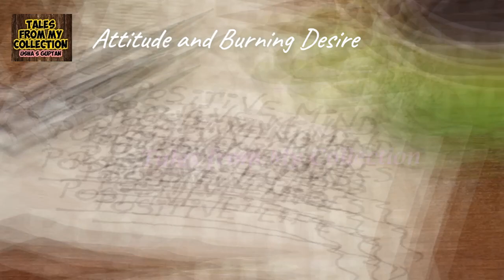Attitude and Burning Desire - A perfect combination for accomplishment | Tales from My Collection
Attitude and Burning Desire | Tales from My Collection |

Your ability and motivation determines what you do but your attitude determines how well you do it. If you have a positive attitude you can really make your dreams come true. The right attitude helps you to excel in what you do and the right attitude towards life determines the altitude of life. A positive attitude is a catalyst that causes a chain reaction of positive thoughts, events and outcomes that sparks extraordinary results. It is a mental attitude that sees the good and the accomplishments in your life, rather than the negative and the failures. A positive attitude is a mindset that helps you see and recognize opportunities. When we begin a difficult task, it is our attitude in the beginning that will affect its successful outcome. For success, attitude is equally important as ability. The right attitude can convert a negative stress into a positive one. The one with the right mental attitude will definitely achieve one’s goal and nothing can stop it from happening. We cannot change our past, we cannot change people and their behavior but the only thing we can do is to change our attitude . Great efforts are put in by people with great attitude in order to beat the biggest challenges in life. Our attitude towards others determines their attitude towards us.  So if you truly want to be successful, you need to maintain  a positive attitude and as a result your opportunities grow and the problems shrink. So to have the right attitude learn to act with the purpose, stretch yourself past your limits everyday. Take action without expecting results because if you expect something and then start doing things you may end up in disappointment. Try achieving an attitude of gratitude. Think positive and maintain a positive mindset. Every accomplishment starts with the decision to try. To be yourself in a world that is constantly trying to make you something else is the greatest accomplishment. Your accomplishment becomes amazing when you don’t care for the credit.  Try achieving an attitude of gratitude. Think positive and maintain a positive mindset. Every accomplishment starts with the decision to try. To be yourself in a world that is constantly trying to make you something else is the greatest accomplishment. Your accomplishment becomes amazing when you don’t care for the credit. So learn to believe in yourself and to stretch beyond your limits. Realize the true worth of your life and your capability of accomplishing  things. Realize your true potential and it is possible only when you keep challenging yourself and pushing beyond your own self imposed limits. The difference between the ordinary and the extraordinary is that little extra. So put in that extra effort. Never be afraid of failure because it is only a constructive feedback that tells you to try a different approach to accomplish what you want. There is no other secret. A burning desire is  the starting point of all accomplishments. So with the combination of sincere effort, the right attitude and the desire to achieve, nothing is impossible.  To succeed in your life all you need is a positive attitude and the burning desire to succeed.

Do watch the video for the story.

Tales from my collection is a collection of short stories with motivational and inspirational messages. These stories help to motivate and encourage people in many ways. It helps to create a positive attitude towards life and imparts confidence. Life is all about positivity. The channel was started with the idea of doing something good for the society. So this platform is being used to reach out to people. The values and messages brought out through these stories will definitely inspire, motivate and help people to have a clear mind. I believe that "Sharing is learning".

Do watch to get motivated and inspired. Practice it to lead a happy and meaningful life.